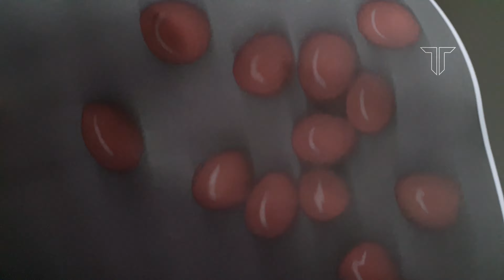EXPERIMENT - What happens if you photocopy Tomatoes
▶Today we will see what happens if you photocopy tomatoes